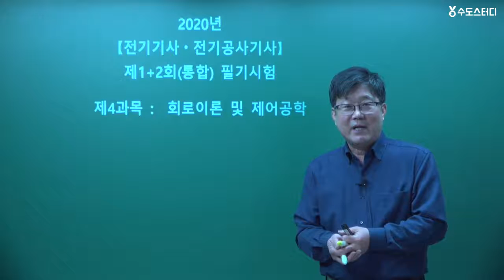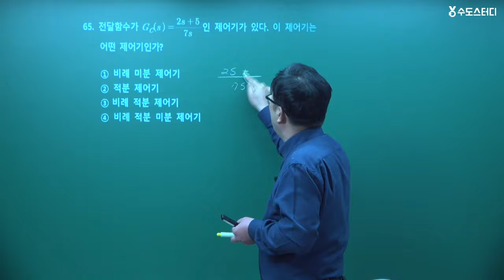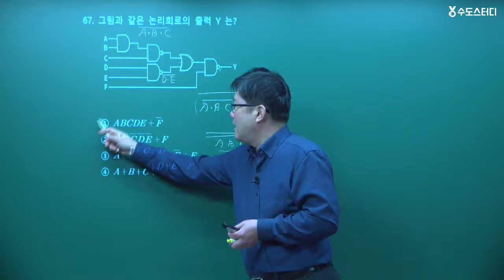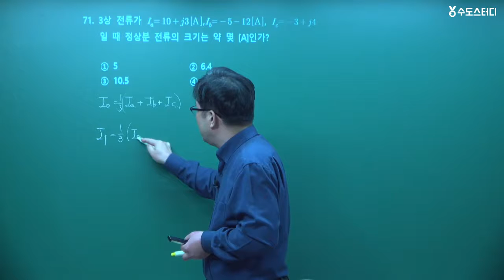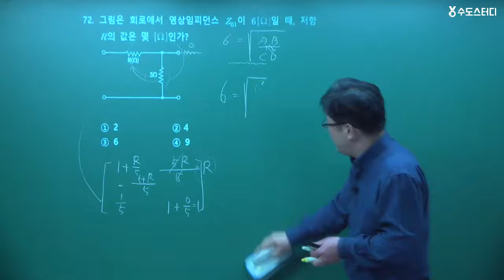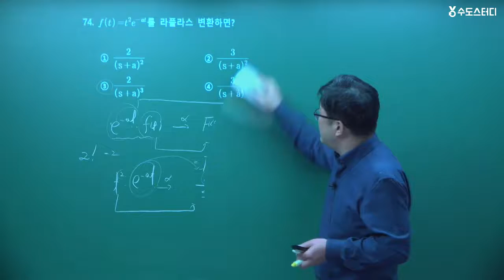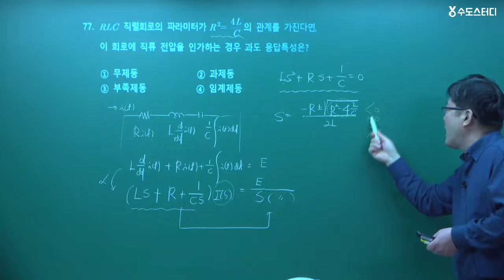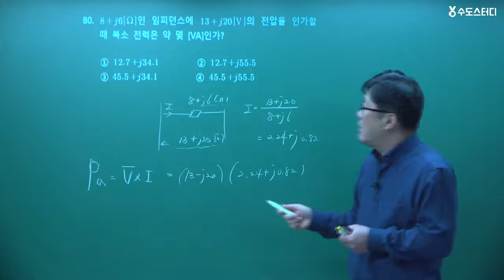[수도스터디] 전기기사 필기 2020년 1+2회 기출문제풀이 회로이론 및 제어공학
이만철 교수님의 전기기사 필기시험 2020년 1+2회 회로이론 및 제어공학 기출문제풀이 해설 입니다.

* 2021 전기기사 이론+기출문제풀이 합격특강!